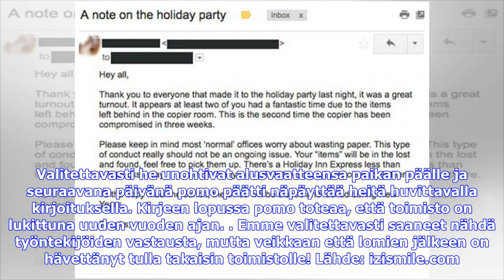Viimeisimmät uutiset | Työntekijät harrastivat seksiä kopiokoneen päällä – katso, kuinka he jäivä...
Viimeisimmät uutiset | Työntekijät harrastivat seksiä kopiokoneen päällä – katso, kuinka he jäivät kiinni

Kahjo maailma, Uutiset 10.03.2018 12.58, Lisännyt: Leo Firmojen pikkujoulut eivät yleensä ole niitä aivan kaikista kilteimpiä tapahtumia. Alkoholi, rento ja tunnelmallinen fiilis vois kehkeytyä jopa rakkaustarinaksi. Pikkujouluissa juhlinut kaksikko innostui sen verran, että he päättivät siirtyä jatkamaan hommia kopiokoneen päälle. Valitettavasti he unohtivat alusvaatteensa paikan päälle ja seuraavana päivänä pomo päätti näpäyttää heitä huvittavalla kirjoituksella. Kirjeen lopussa pomo toteaa, e...